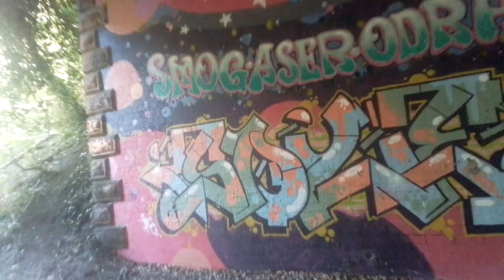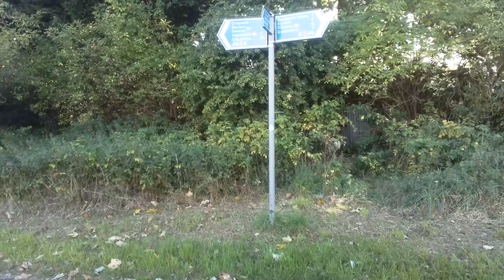12 Sept 24 19